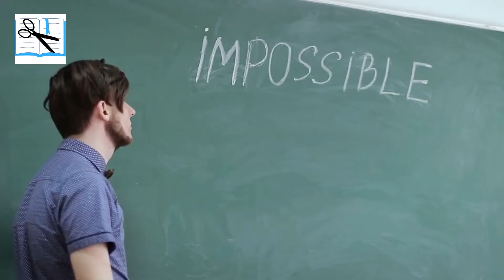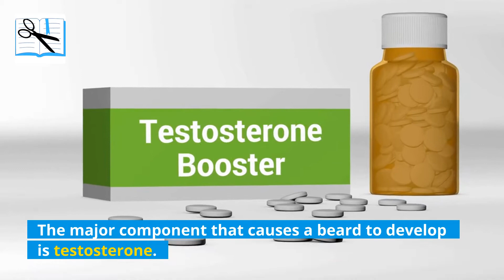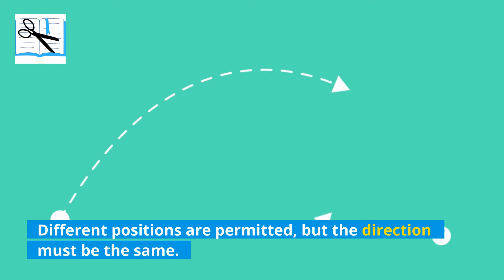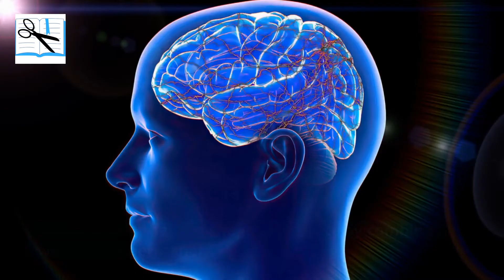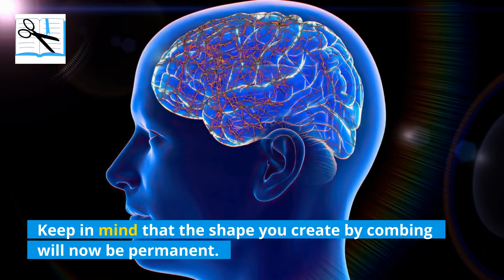Iconic Beard Of Kratos Is Not Impossible To Get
In this video you are going to find out best of Kratos Beard.
And also the guide that will help you to get Kratos Beard haircut without going out to barber.
But there is more to him, It is his haircut.
Kratos Beard haircuts always make their way into the styling world.
So if you want to know about Kratos Beard, and a detailed guide, then start watching.

⏱️TIMESTAMPS⏱️
0:00 Iconic Beard Of Kratos Is Not Impossible To Get.
1:27 Do you want to grow beard like Kratos
2:45 First reason for getting Kratos
2:46 Second reason for getting Kratos
3:05 Guide For Kratos

 to get the most attractive beards and hairstyles to human eyes!

Find out more about your attractive beauty by visiting our website and pick your desired beards and hairstyles: